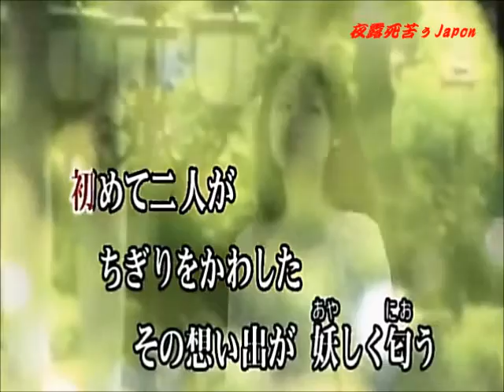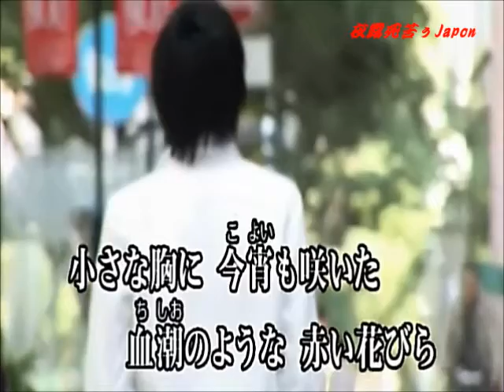情熱の花PASSION FLOWER ♪cover ザ・ピーナッツ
ザ・ピーナッツ